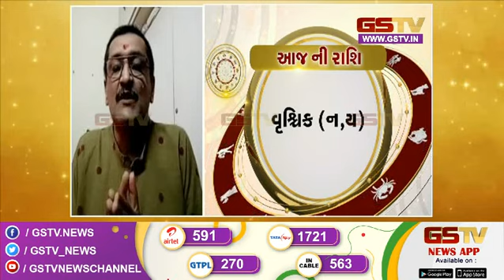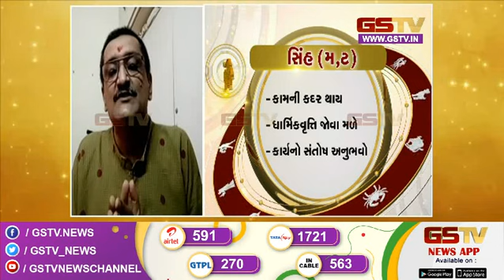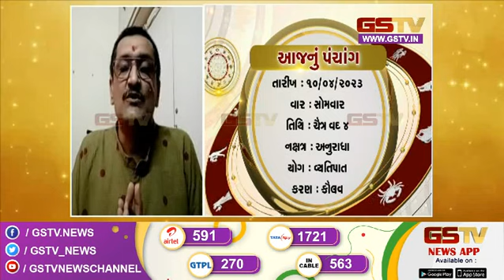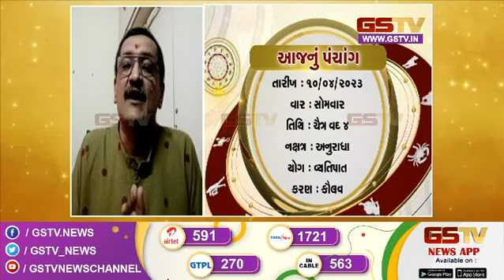ભાગ્યદર્પણ : જુઓ અમારી વિશેષ રજૂઆત (10-04-2023)